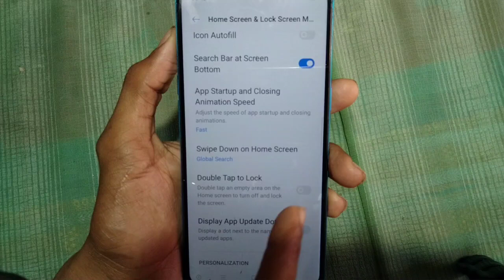Realme mobile mein double tap to lock setting Kaise on Karen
Hi friends is video mein main aapko realme mobile mein double tap to lock setting on Karne Ka tarika bataya hun